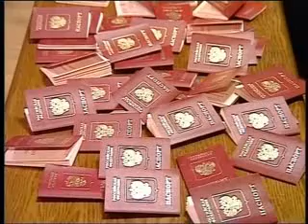Заграничные паспорта жителям Абхазии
Сухумские власти начали выдавать жителям региона заграничные паспорта. Документ выдается, в первую очередь, абитуриентам, выезжающим на учебу в российские вузы, а также тем, кто по состоянию здоровья должен выехать за пределы Абхазии. Как сообщили в Паспортно-визовой службе сепаратистов, уже выданы первые 39 загранпаспортов. Впрочем, воспользоваться ими жители Абхазии смогут только для поездок в Россию.